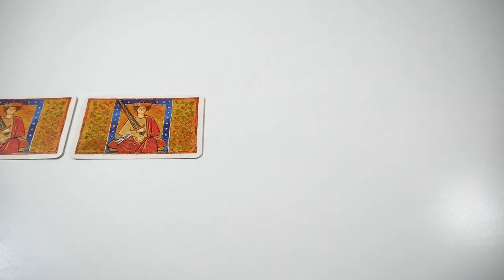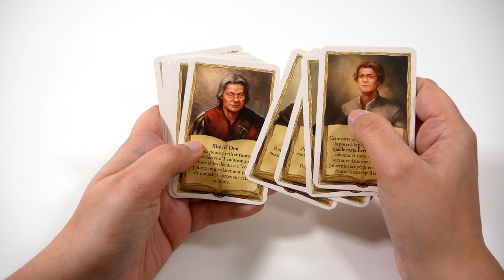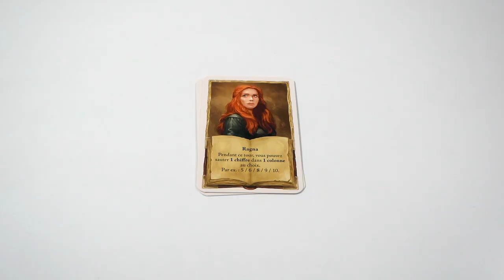Kingsbridge - le jeu en 2 minutes !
Kingsbridge est un jeu de cartes et de collection. Les joueurs font des suites, pour se débarrasser de toutes leurs cartes.

Informations sur le jeu :
●  20 minutes
● Auteur : Wolfgang Kramer
● Illustrateur : Michael Menzel
● Editeur : IELLO